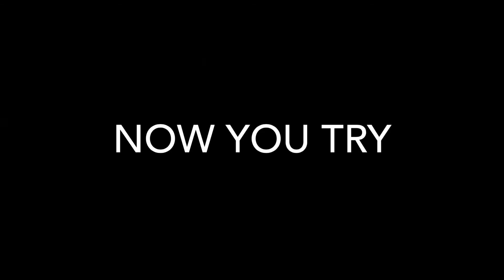dance routine - troop 3862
how to dance each dance - we added the knee and shuffle to the shopping cart part